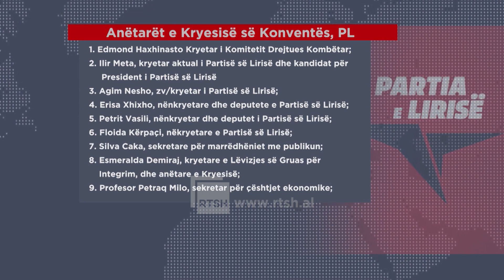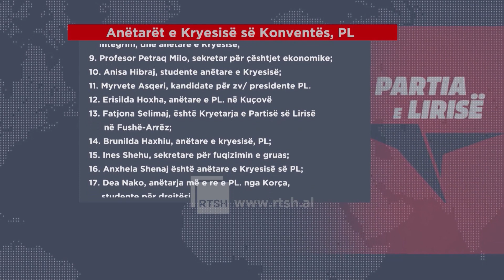Konventa e PL - Nis në pallatin e kongreseve dhe mbyllet te ''Rruga e Shpresës''